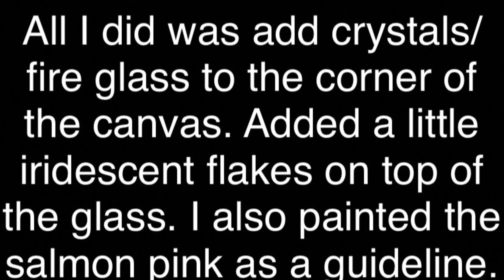Pink and Green Resin Art - [Step by Step Tutorial]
Here is a step by step tutorial on  this pink and green resin canvas I did for a friend of mine. These are the colors for her sorority, AKA. I do apologize because I did forget to hit the record button before starting this project but I caught it before I got too far ahead. All you've missed was adding of the crystals/glass to the corners of the canvas. I also painted a section, salmon pink just as a guideline to begin. You can catch the rest in the recording. Thanks for watching, and please like this video if you it helped you in any way and don't forget to subscribe to my channel if you'd like to see more videos like this!

Products used:

* Table Top Epoxy Resin

* Salmon Pink Acrylic Paint

* Pink acrylic paint

* Baby pink pigment from @just4youonlineuk.com

* Rose Pink Glitter
*Artisan Pigments (Emerald mica powder)

* Iridescent Flakes

* Gold Leaf

* gold leaf adhesive

* heat gun

* latex gloves